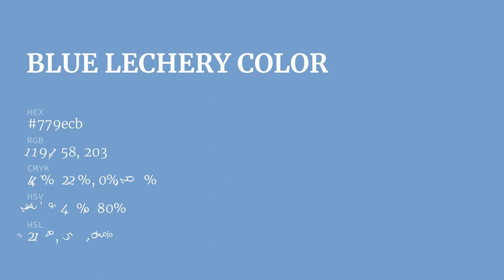Blue Lechery color 779ecb hex color - Blue color - Warm color 779ecb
What color is Blue Lechery ? 779ecb hex color - Blue color - Warm color 779ecb

Hex 779ecb Color Code is also known as Blue Lechery color.

Hex 779ecb Color code in RGB color code model is created after adding 46.67% red color, 61.96% green color and 79.61% blue color.
Hex 779ecb Color code in CMYK color (process color) code model is generated after subtraction of 41% cyan, 22% magenta, 0% yellow and 20% black.